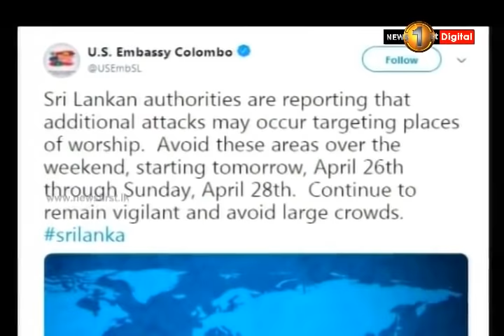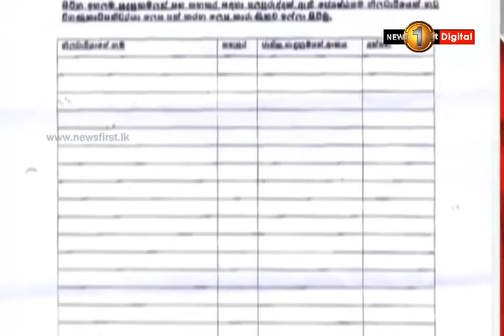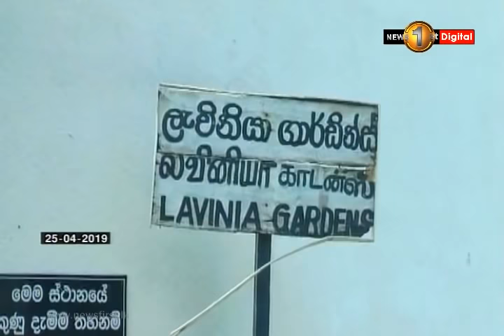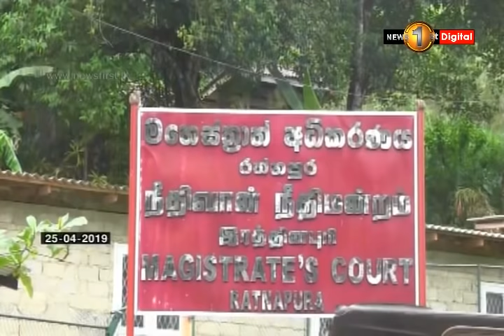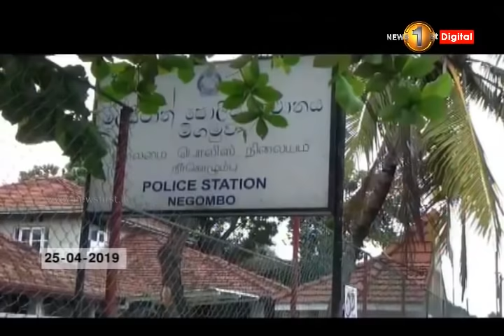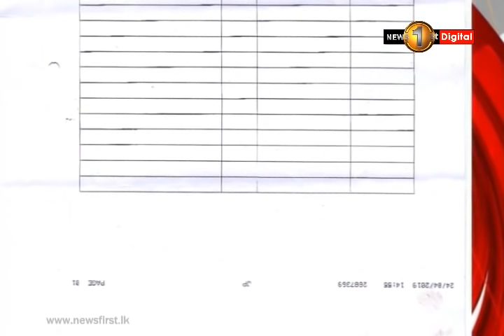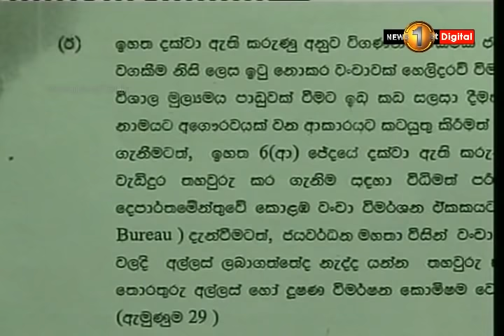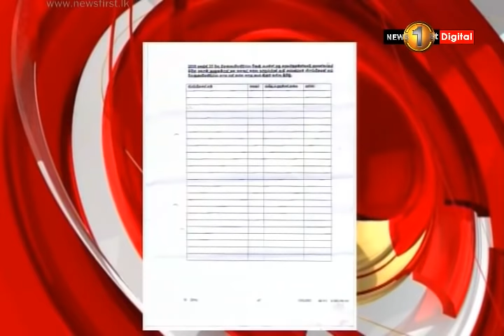News 1st: Prime Time Sinhala News - 10 PM | (25-04-2019)